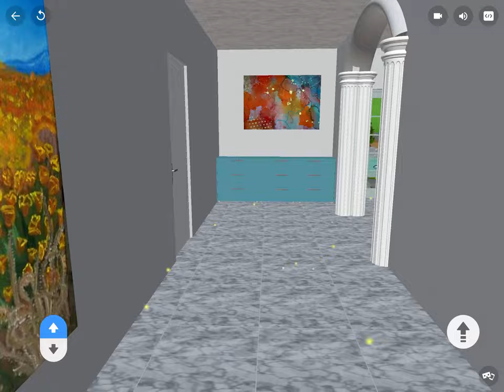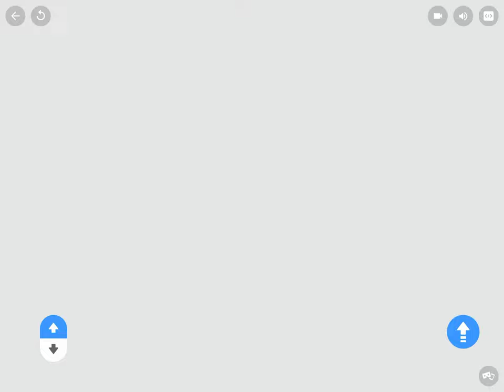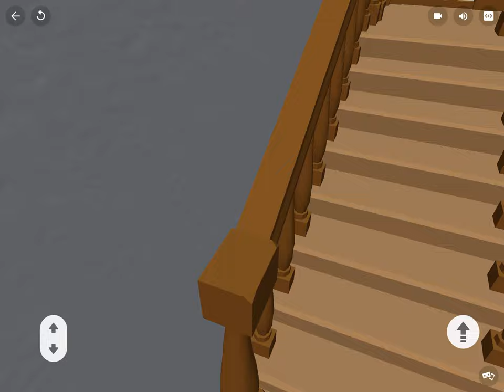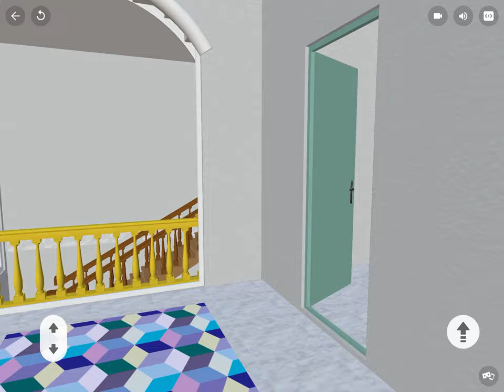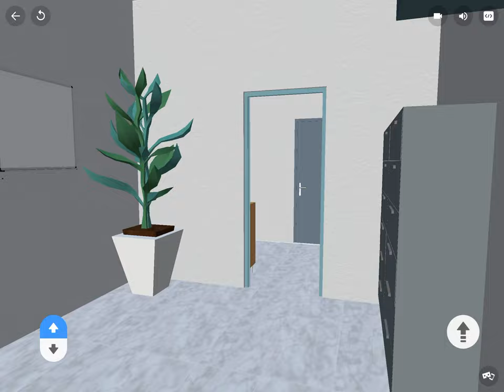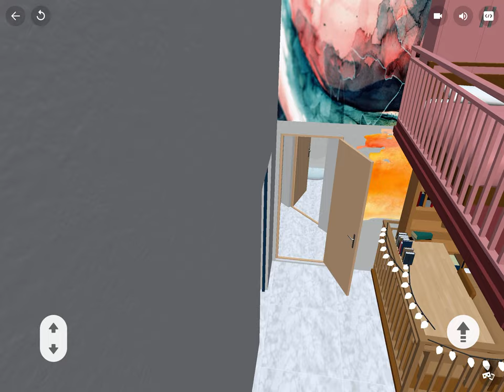Mini Metaverse with CoSpaces (1A Luo Wai Lam, Yun Mei Hing)